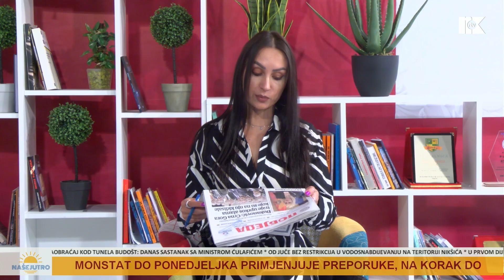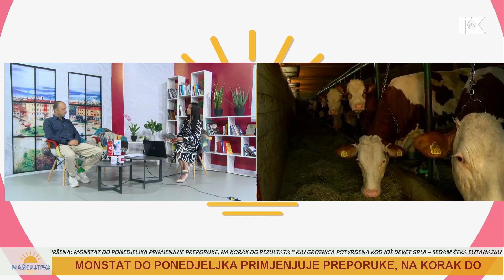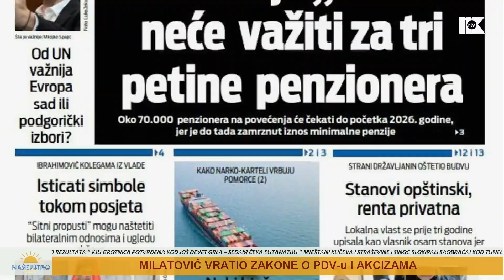NAŠE JUTRO: Boško Milović - građanski aktivista 12. 9. 2024.